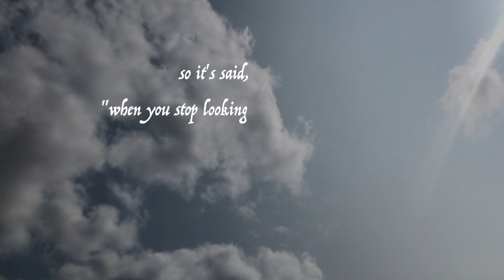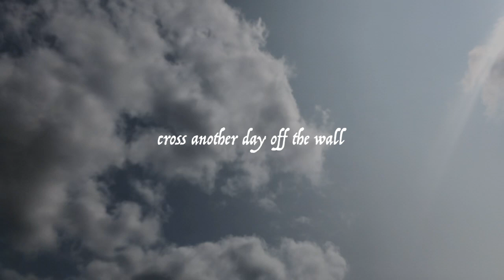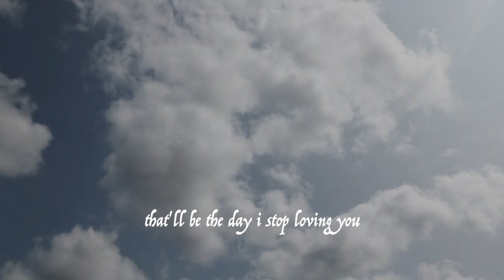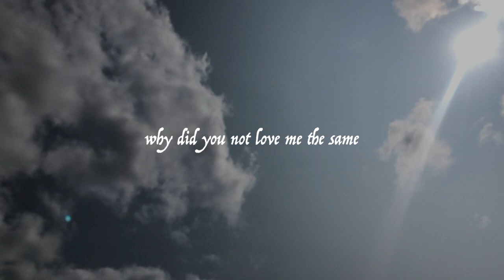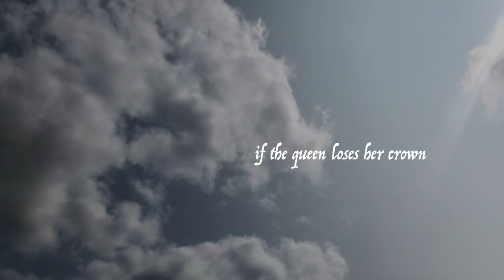The Day I Stop Loving You (lyric video) - Hannah Hokit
this goes out to everyone who watches a movie with subtitles on.

My new song, "The Day I Stop Loving You", is available now!